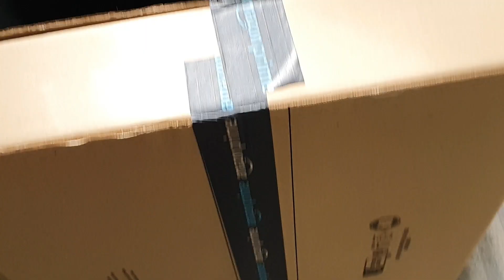Best Pole Pruner 2024 (homeowner review)